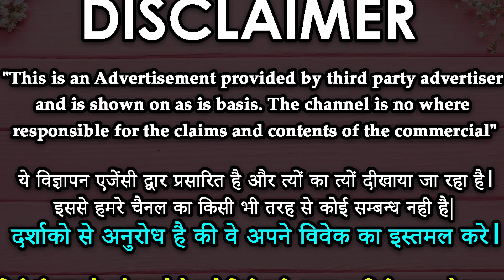Vashikaran Specialist || यह उपाय करते ही स्त्री नंगे पैर दौड़ती आपसे मिलने आएगी